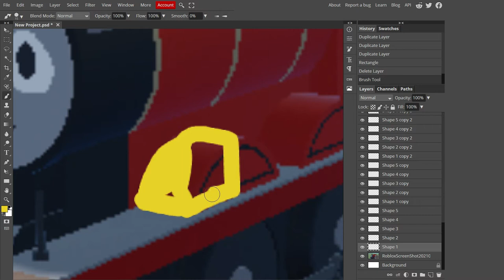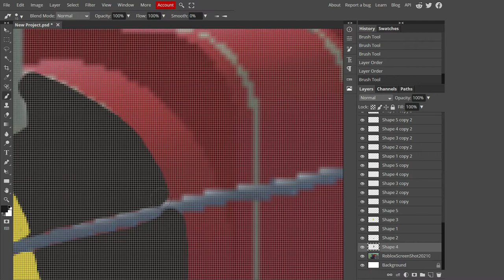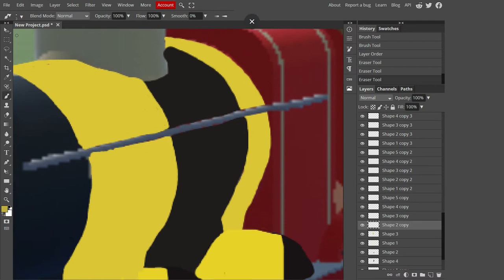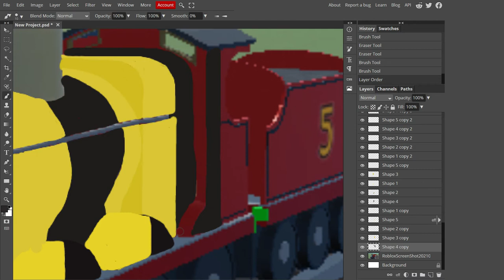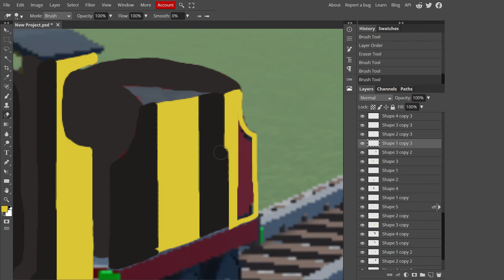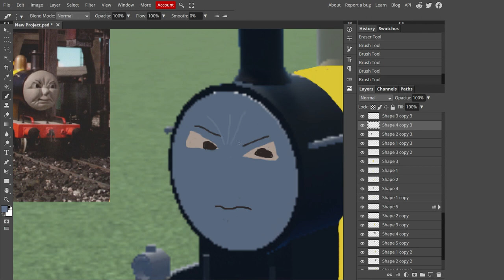Busy Bee James ThomToys Land Concept art ( speed art #4 )